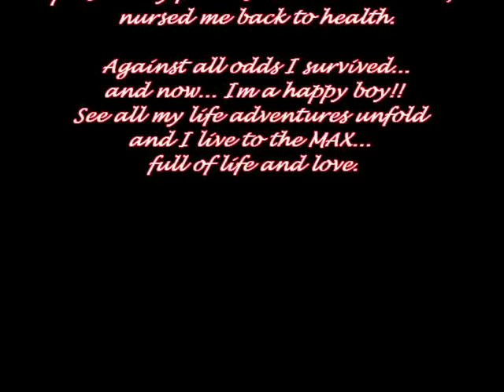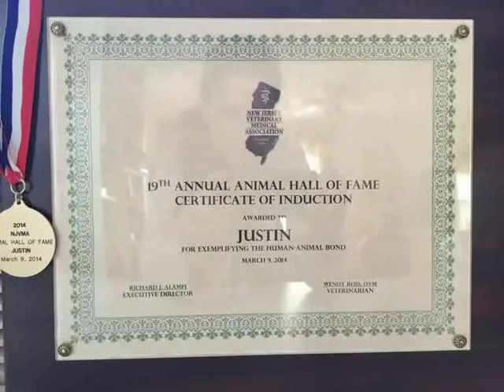Justin Fire Survivor: Happy Birthday Video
Triumph over adversity
Spreading love and happiness
VIDEO BY:  Debra Fletcher, FC Productions
SONG: "Happy" Pharrell Williams